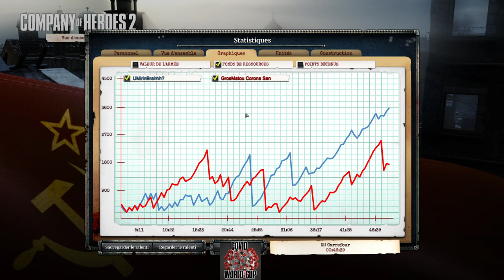[Tournoi][1v1] Covid World Cup - Phase de Poule - UMB vs GrosMatou (BO1)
Tournoi 1v1 - Covid World Cup organisé par GrosMatou.

Commentateurs :
► Pepaus (streameur)
► Pancho

Joueurs :
► UMB
► GrosMatou